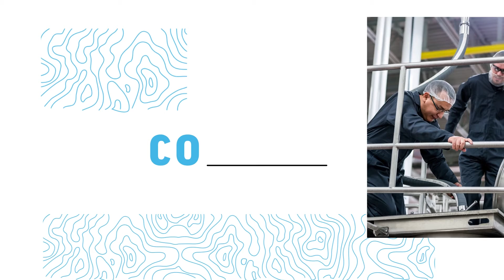COLAB Innovation Program